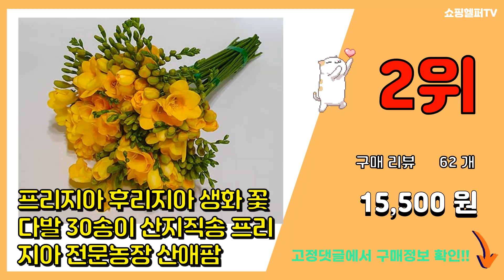후리지아 추천 판매순위 Top10 || 가격 평점 후기 비교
❤️❤️❤️요즘 가장 많이팔린 후리지아 추천❤️❤️❤️

[00:01]
10위. 조화 프리지아 꽃다발 6p, 피치 [9,280원]

[00:06]
9위. 프리지아 생화 꽃 다발 야곱의정원 택배 배송 후리지아 프레지아 후레지아 배달 꽃정기구독 졸 [29,590원]

[00:11]
8위. #[용이네화원] 천진난만 노랑 후리지아 119 화원 농원   [11,900원]

[00:16]
7위. 프리지아 생화 최상품 (1번대 특상품) 30송이 산지직송 후리지아 전문농장 산애팜 [23,000원]

[00:21]
6위. #[코코 플라워] 프리지아 후리지아 생화택배 꽃배달싼곳 30송이 50송이, 50대   [26,900원]

[00:26]
5위. 프리지아 후리지아 생화 농장직송 프리지아 전문농장 산애팜, 30송이 [15,500원]

[00:31]
4위. 조화 프리지아 꽃다발 6p, 옐로우 [9,280원]

[00:36]
3위. 에밀리정원 후리지아 50대 특상급 1번화 꽃선물 생화택배 화훼농가돕기 [30,000원]

[00:41]
2위. 프리지아 후리지아 생화 꽃다발 30송이 산지직송 프리지아 전문농장 산애팜 [15,500원]

[00:46]
1위. 에밀리정원 후리지아 30대 특상급 1번화 꽃선물 생화택배 화훼농가돕기 [16,000원]